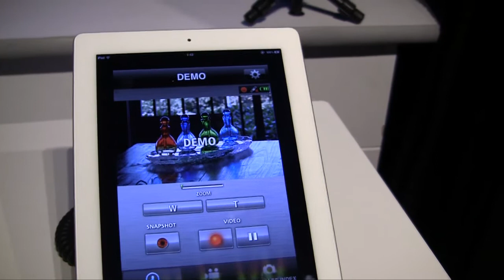CES 2012 - La videocamera JVC che si controlla via Wi-Fi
Controllare la videocamera tramite tablet e smartphone è facile con JVC... basta collegarla in Wi-Fi